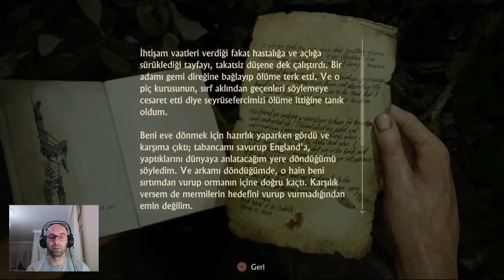AZ KALSIN KAFANI UÇURACAKTIM! | UNCHARTED 4: Bir Hırsızın Sonu | 20. BÖLÜM